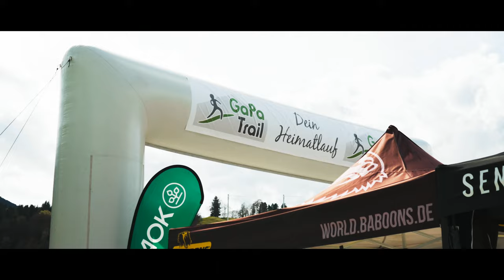GaPa Trail 2023 - Der offizielle Film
Erfolgreiche Premiere des GaPa Trail
Markus Bergler und Larissa Bauer gewinnen Langstrecke

„Toll organisiert, super Stimmung, super Strecke“, „Mega Event—wir freuen uns auf`s nächste Jahr“, „Es war großartig! Tolle Strecke mit fantastischer Aussicht, super Wetter, top Orga.“ „Danke für das tolle Event.“

Am vergangenen Wochenende fand die Premiere des GaPa Trail in GarmischPartenkirchen statt und die Stimmung unter den Teilnehmern und Zuschauern war großartig. Die Macher des Events sowie alle Helfer erhielten sehr viel Lob und Zuspruch nach der Premierenveranstaltung.

Rund 800 Trailrunner und Wanderer starteten bei bestem Sportlerwetter auf drei Distanzen: Die Kurzstrecke mit etwa 9 km, die Mittelstrecke mit rund 18 km sowie die Langstrecke mit 27 km und 1.150 Höhenmetern. Die Strecke bot eine fantastische Aussicht sowie drei Verpflegungs- und Genussstationen, an denen sich die Teilnehmer mit leckeren Köstlichkeiten aus der regionalen Küche stärken konnten. Start und Ziel waren jeweils im Olympia-Skistadion in Garmisch Partenkirchen.

Auch der Trailrunner-Nachwuchs konnte im Olympia-Skistadion seine Laufkünste unter Beweis stellen. Die jüngste Starterin mit gerade einmal zwei Jahren durfte zusammen mit ihren Eltern und über 60 weiteren Kindern bis zum Alter von 12 Jahren schon am frühen Morgen an den Start. Mitten im Stadion wurde mit viel Liebe zum Detail ein ca. 300 Meter langer Hindernisparcours aufgebaut, den der Nachwuchs begeistert absolvierte. Da es bei diesem Wettbewerb traditionell nur Sieger gibt, strahlten die kleinen Finisher im Ziel um die Wette.

Ernsthafter, aber genauso gut gelaunt, ging es dann ab dem späten Vormittag zur Sache. Die Lauf- und Wanderstrecken boten den Teilnehmern das volle Programm einer Naturstreckenveranstaltung im alpinen Raum. Auf mehr oder weniger befestigten Pfaden, inmitten der eindrucksvollen Natur des Werdenfelser Landes, an Gebirgsbächen und ein paar Schneefeldern entlang, durch die berühmte Partnachklamm und auf wunderschönen Panormawegen bis zum Einlauf mit Zuschauer-Applaus ins legändere Olympia-Skistation – es war einfach alles dabei.

Direkt vor der riesigen LED-Leinwand mit den Ergebnislisten und ersten Bildern des Events moderierte Matthias Grasegger im Anschluss die Siegerehrung.

Katja Kunerth, Organisationsleiterin des GaPa Trail: „Die Premiere des GaPa Trail ist vollauf gelungen. Das Event ging wie geplant und professionell über die Bühne und alle Teilnehmer sind wohlbehalten wieder ins Ziel gekommen. Das ist für uns als Veranstalter das Allerwichtigste.
Danken möchten wir allen freiwilligen Helfern, dem Team von GaPa Tourismus, den Behörden,der GAP Trail Crew, dem SC Partenkirchen, der Bergwacht und dem BRK sowie der gesamten Gemeinde Garmisch-Partenkirchen für die super Zusammenarbeit.
Dass der GaPa Trail auf Anhieb so toll bei den Trailläufern und Wanderern ankam, ist natürlich spitze und motiviert uns für die nächste Auflage des GaPa Trail am 27. April 2024. Wir sind jetzt schon in den Planungen und freuen uns, die Anmeldung für den zweiten GaPa Trail bereits am 1. Juni zu öffnen.“

Aus sportlicher Sicht ging es beim ersten GaPa Trail richtig zur Sache und es wurde zum Teil bis zum Zieleinlauf um die Podiumsplätze gekämpft.

Die Langstrecke bei den Herren gewann Markus Bergler, Sieger über die Kurzstrecke des Altmühltrail 2022, mit einer Laufzeit von 2:08 Stunden. Knapp sechs Minuten später überquerte Kai Reissinger (M.O.N.) die Ziellinie. Weitere 2 Minuten dahinter und damit Drittplatzierter wurde Jona van Buren (GAP Pub Run Ultras).

Bei den Damen erkämpfte Larissa Bauer (SWC Regensburg) mit einer Zeit von 2:40 den ersten Platz. Nur 14 Sekunden später überquerte Anna Meyer die Ziellinie. Emi Dixon (WILLPOWER) belegte Rang drei mit knapp einer Minute Rückstand auf die Siegerin.

Die Mittelstrecke bei den Männern gewann der Österreicher Lukas Schaidreiter mit einer Laufzeit von 1:44 Stunden. Bei den Damen siegte Julia Fritz mit einer Zeit von 2:03 Stunden.

Sebastina Lange (VfL Murnau) dominierte die Kurzstrecke bei den Herren mit 44:57 Minuten. Barbara Ostler überquerte mit einer Zeit von 55:35 Minuten als erste Kurzstreckenläuferin die Ziellinie.